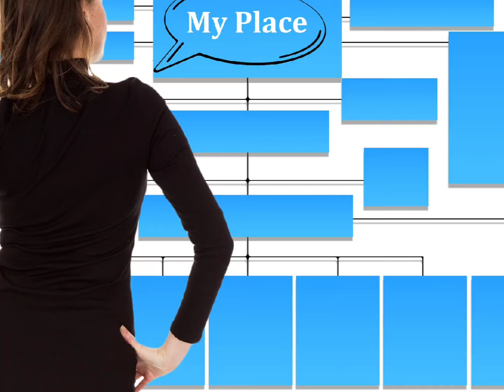what is biggest lesson I learnt today?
in this video I shared the best lesson I learnt today